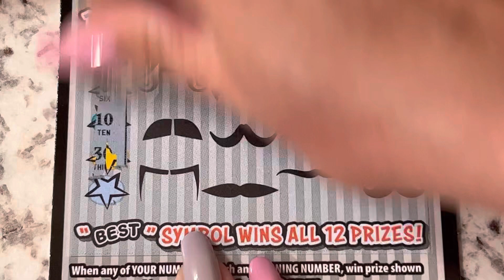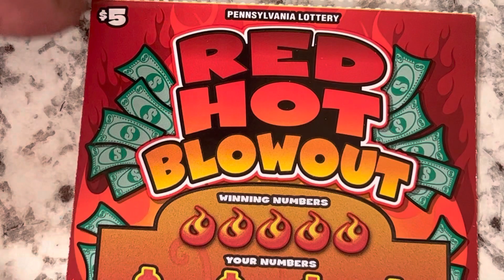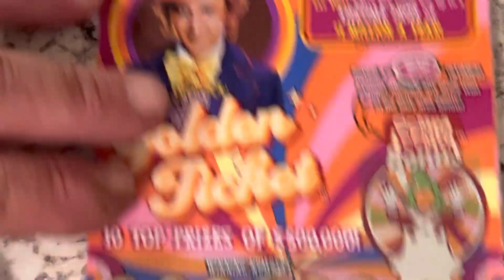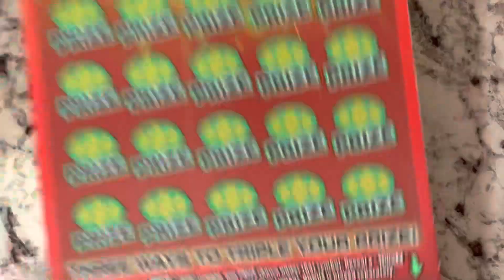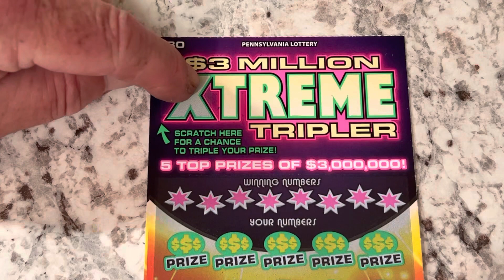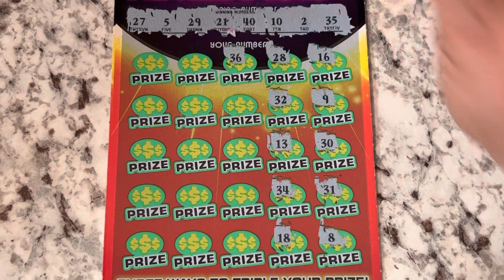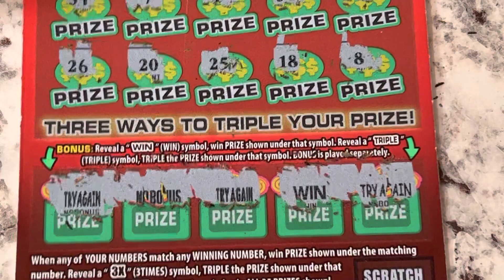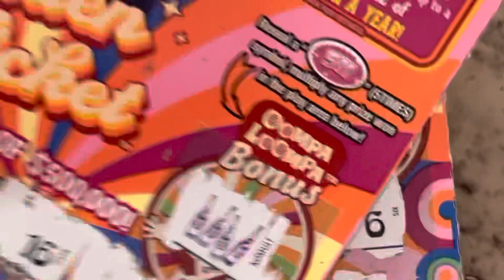PA scratch ticket sesh!! Please enjoy!!